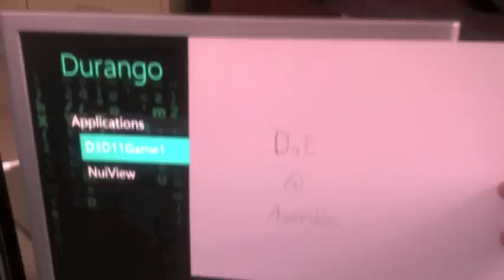XBOX 720 Up For Sale Again!